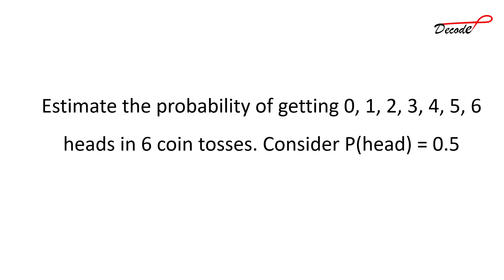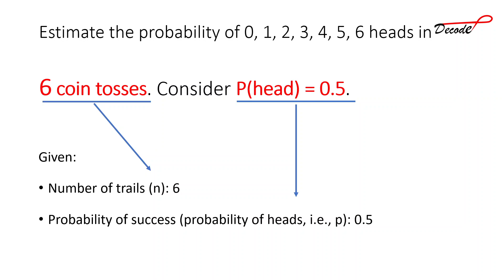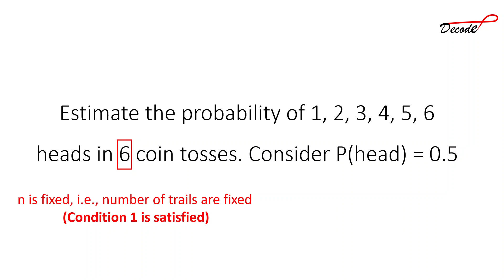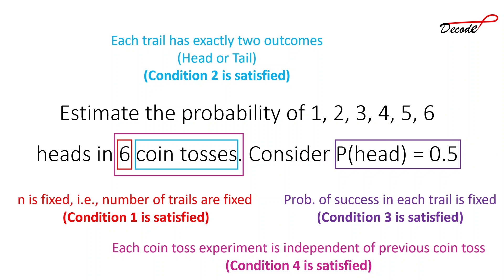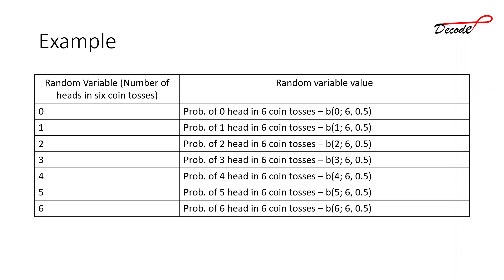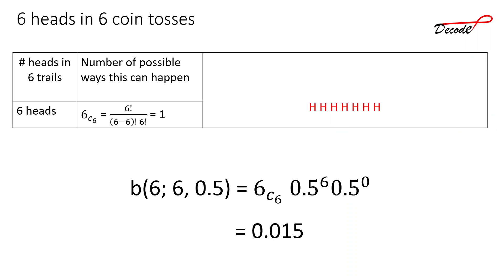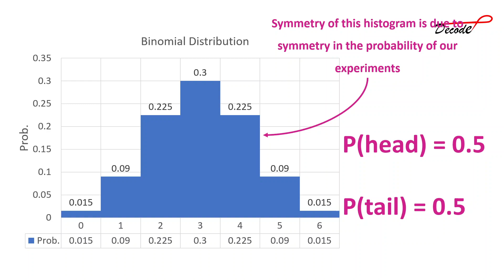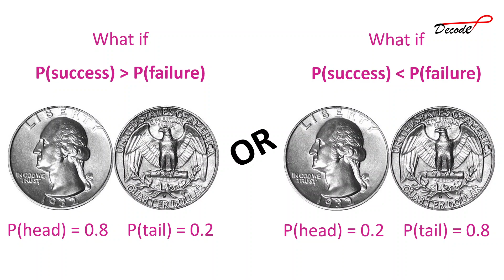Binomial Distribution - Coin toss problem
The binomial distribution is a discrete probability distribution. This video solves the problem of estimating the probability of a number of heads in n coin tosses.